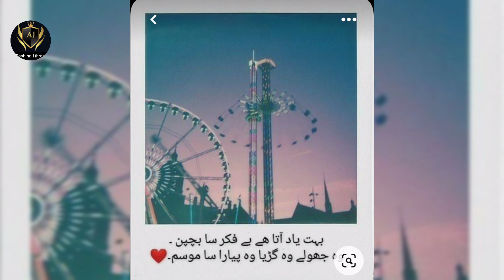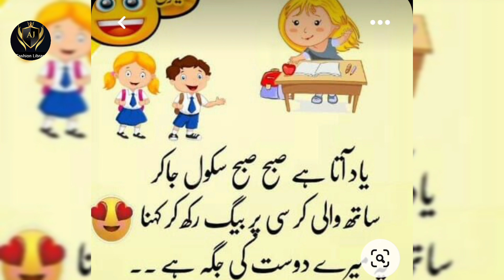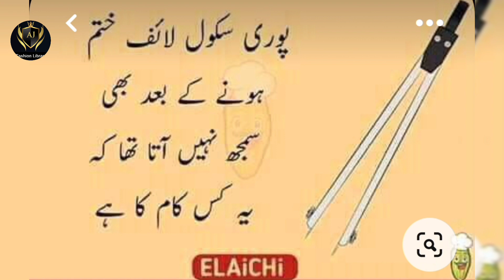bachpan ki yaadein😍Childhood Memories😍school life memories😊funny quotes about childhood😜